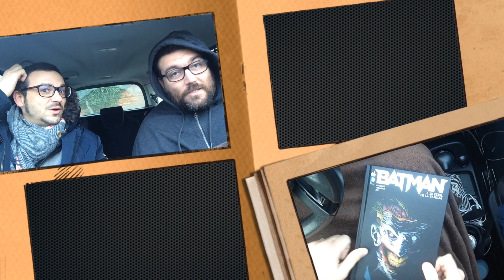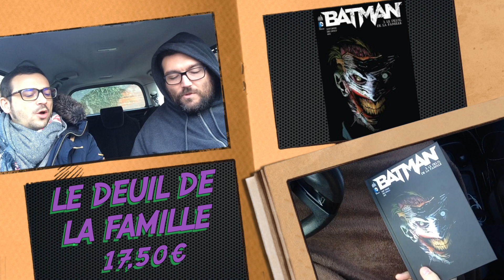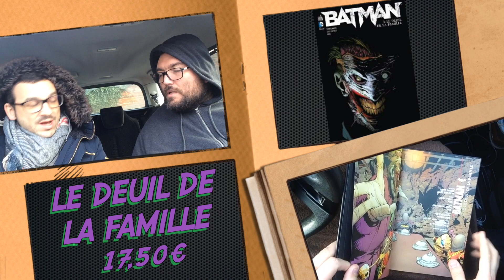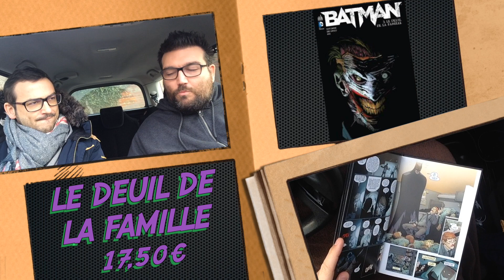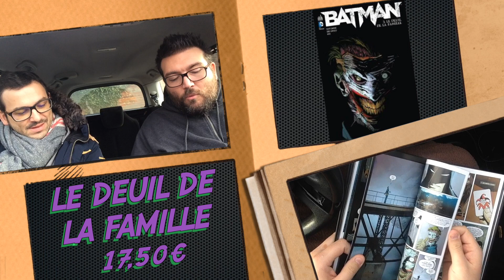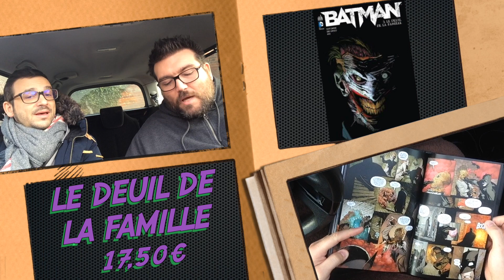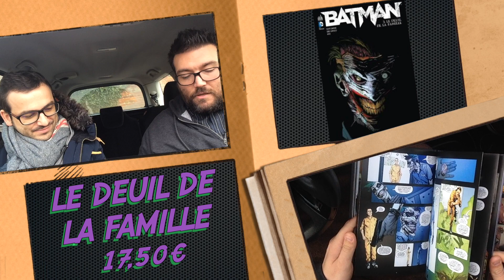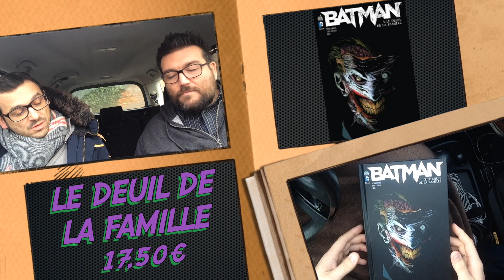Rencontre du deuxième type: Episode 25: "Le deuil de la famille"